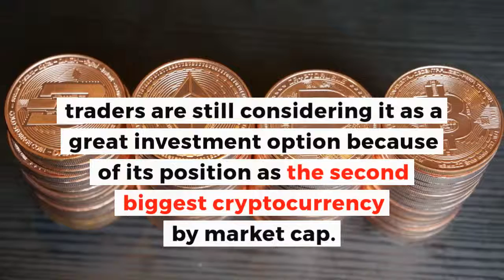Ethereum market share drops | Technical Analysis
Ethereum has successfully kept a stronger position in the sector for a long period of time. But with the increasing competition from blockchain projects such as EOS and Stellar, it seems that Ethereum market share drops, also losing its popularity to its competitors.